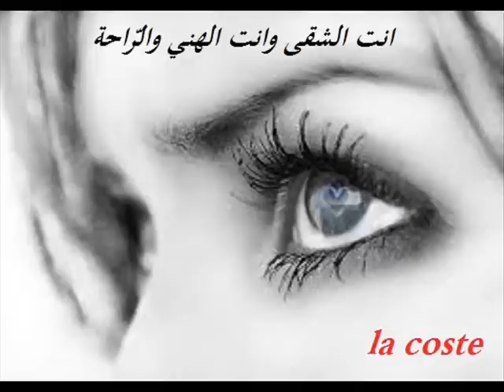انت الشقى وانت الهني والرّاحة *عصام العبيردي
la coste